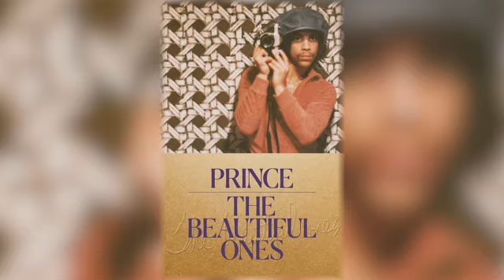Prince’s anticipated, posthumous memoir is ready for fans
The memoir Prince Rogers Nelson started but didn’t finish before his 2016 death is about to reach the hands of his fans. And his collaborator, Dan Piepenbring, is telling all about how “The Beautiful Ones” finally came together. The book, from Random House is out today. (Oct. 29)